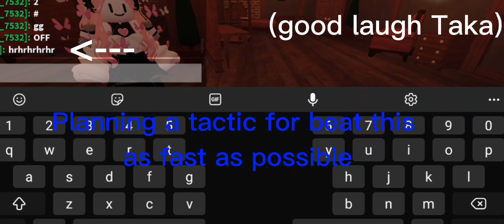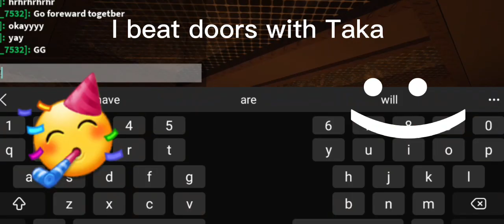I PLAYED WITH TAKA (Doors ep.2)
Today im going to play with Taka and try to beat the game